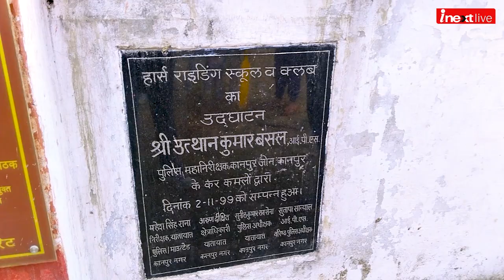ब्रिटिश काल में बना Kanpur का ऐतिहासिक Horse Riding Club क्‍यों खोता जा रहा अपनी पहचान!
कानपुर का ऐतिहासिक हार्स राइडिंग क्लब क्‍यों खो रहा अपनी पहचान। साल 1778 में ब्रिटिश ईस्ट इंडिया कंपनी आई कानपुर। घुड़सवारी सिखाने के लिए अंग्रेजों ने खोला हार्स राइडिंग स्कूल। पहले 1999 और फिर दिसम्‍बर 2021 में करोड़ों रुपयों से हुआ जीर्णोद्धार। काफी वक्‍त से हॉर्स राइडिंग क्‍लब ग्राउंड बदहाल, मैदान में फैली गंदगी। मोहल्‍ले के बच्‍चे राइडिंग क्लब मैदान में खेलते हैं क्रिकेट।